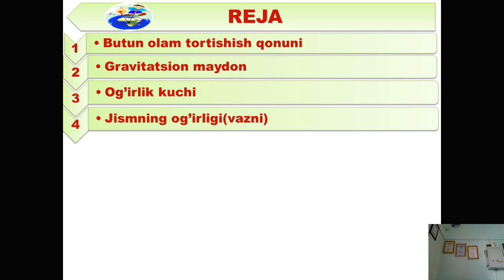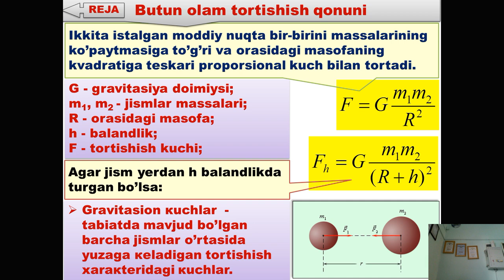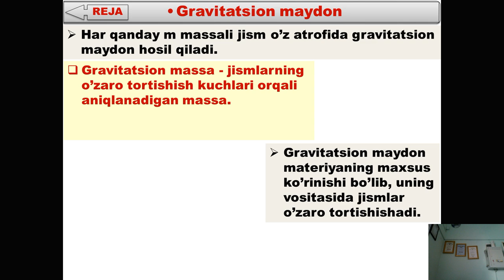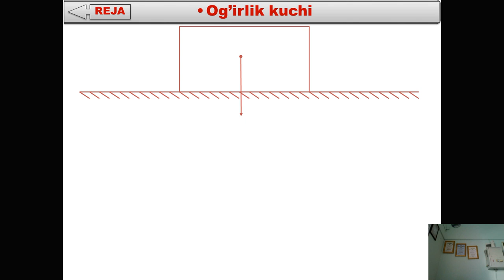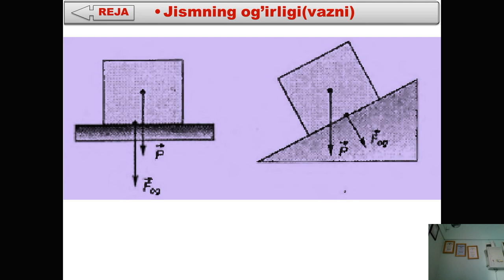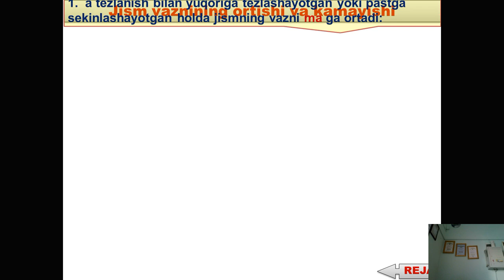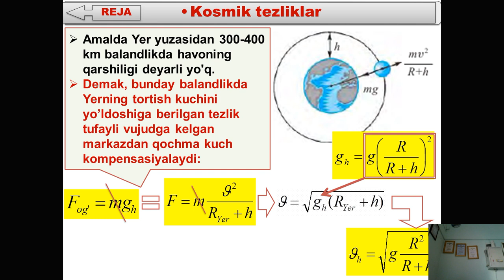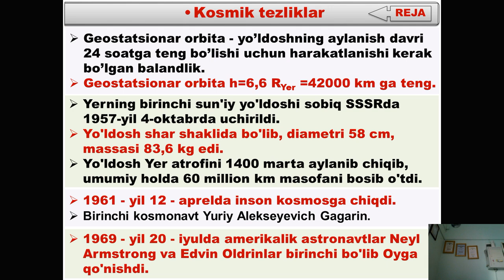9 Tortishish kuchlari